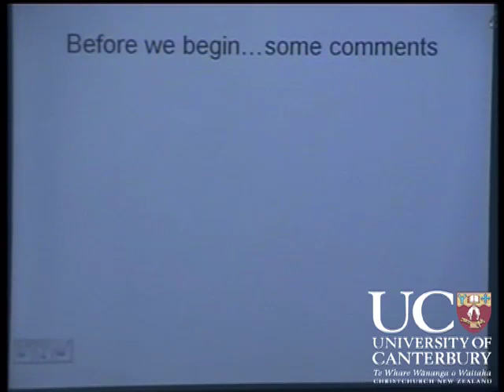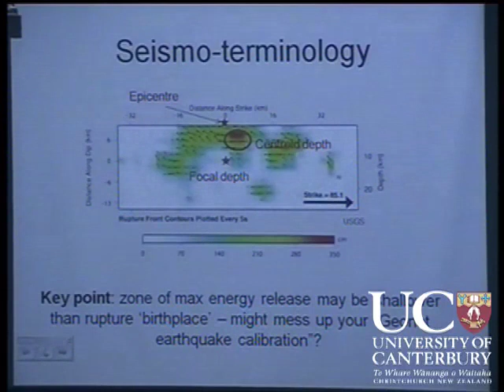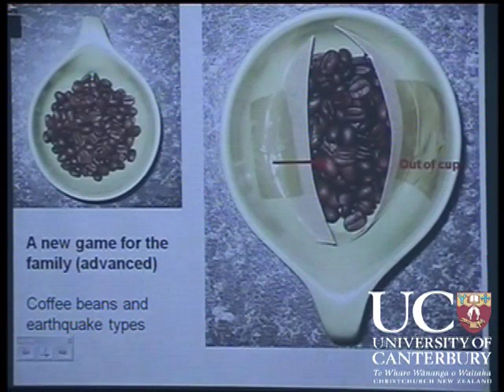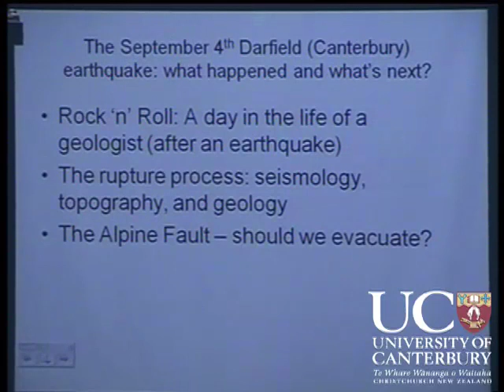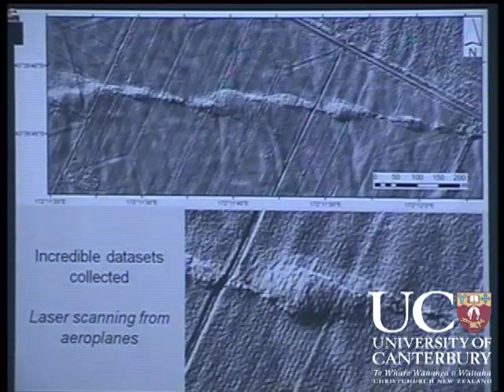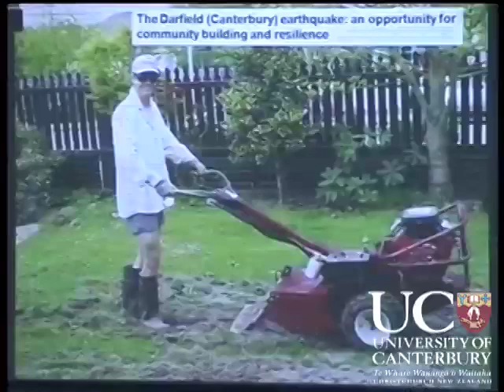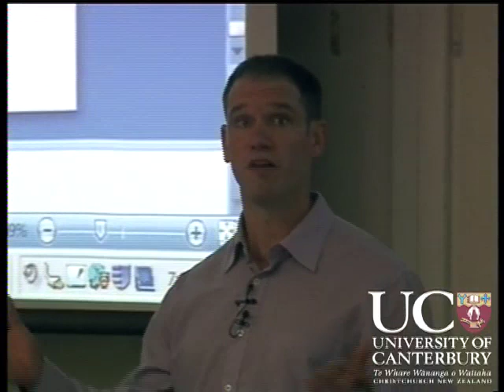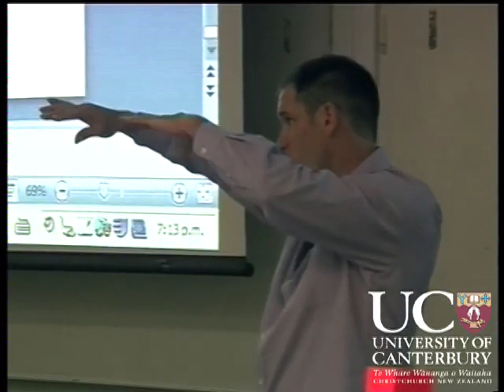Dr Mark Quigley Public earthquake lecture 20 October 2010